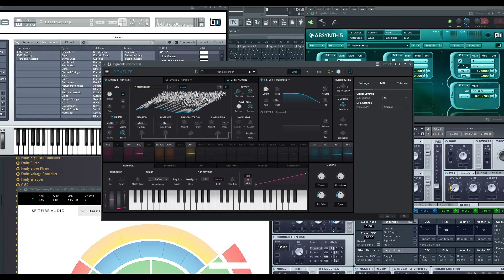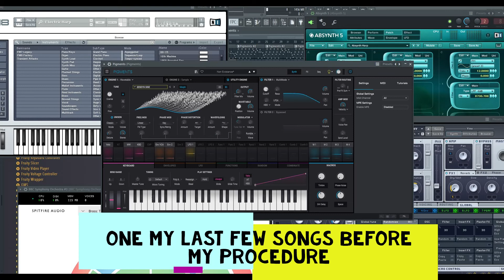Getting Hyped For the Next Step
Hello everyone. I am currently preparing myself for an upcoming ingrown toenail removal surgery on Thursday. I may be confined to my bed for the next month, but I'm praying for a speedy recovery. Please be patient if the channel uploads are less frequent until I'm better because it will be hard to make music while I'm focusing on recovering. I will try my best to make something during that time for the people that chose to stick with this channel. I am so thankful and grateful to have built up the amount of followers I have so far and I feel like we were just getting started and now I have to take a short break. But, as soon as I recover, I will be back at it again with full force and a readiness to get back to work. You have no idea what this means to me to be on this journey with you guys. Please enjoy.